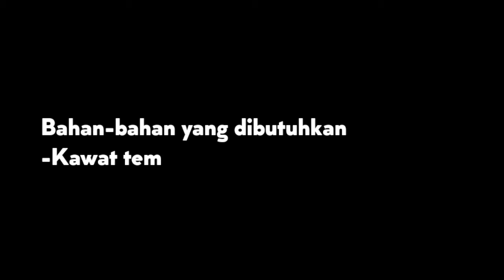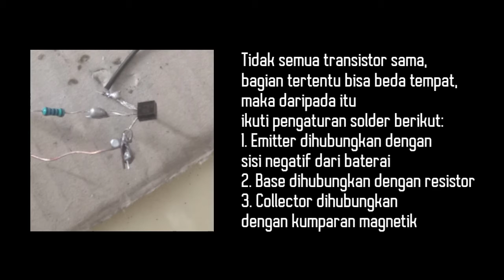Percobaan Induksi Elektromagnetik | M. Hariz W. P. | XIIMIA1